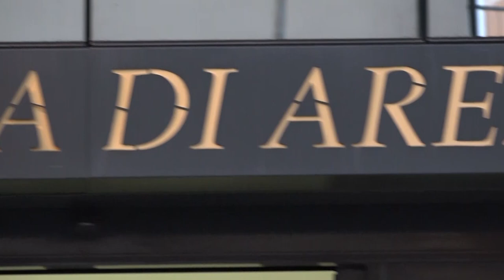Arezzo, a 17 anni litiga col padre armato e lo fa arrestare: "correte ha una pistola"